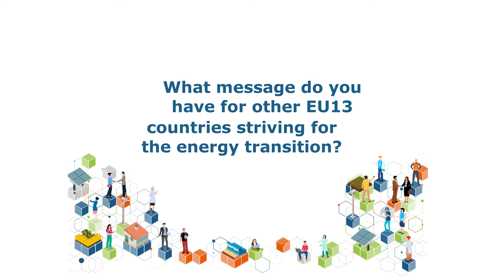SUPEERA Meet the EU-13: Poland, IEn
Jakub Kupecki, Head of the Institute of Power Engineering's Center for Hydrogen Technologies (CTH2) in Poland, outlines the relationship between IEn's research and the industry requirements and needs, showing the positive spillovers deriving from linking the two in the field of hydrogen. He also highlights how their work is contributing to advance the Clean energy Transition in Poland and, therefore, in Europe.

EERA is an association of European public research centres and universities with the mission to catalyse European energy research for a climate-neutral society by 2050. Bringing together more than 250 organisations from 30 countries, EERA is Europe’s largest energy research community. It is a key player in the European Union’s Strategic Energy Technology (SET) Plan and the Clean Energy Transition.